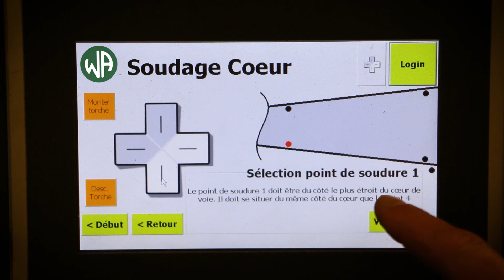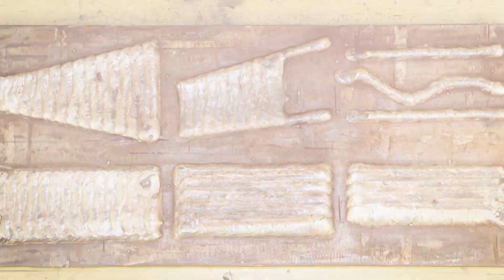Frog Top Rail (FTR) - Máquina de soldadura automatizada de arco abierto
La restauración automatizada por soldadura de los desvíos y rieles desgastados ofrece un enfoque más rentable para extender la vida útil de las vías en comparación con la sustitución de los desvíos o las vías desgastadas. La máquina FTR de Welding Alloys, con tecnología de control mediante pendant, permite un control totalmente automatizado del proceso de soldadura con poca intervención del operador.